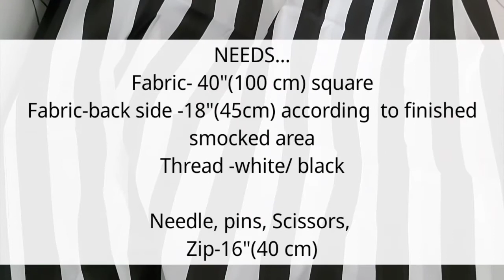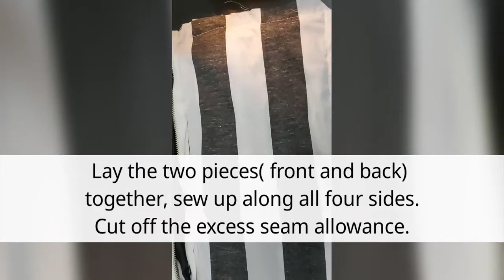How to sew diamond pattern cushion cover -DIY smocking cushion cover/black & white stripe cushion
How to sew diamond pattern -DIY smocking cushion cover/black & white stripe fabric cushion cover.